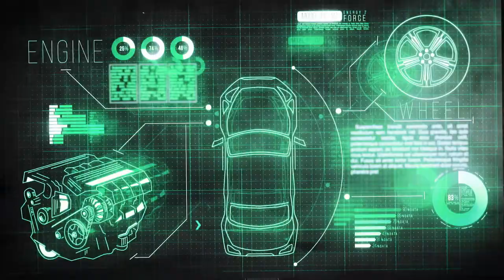Randox delves into inner workings of a racing driver’s body and mind for Goodwood SpeedWeek 2020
Goodwood SpeedWeek will bring fans closer to the action than ever before with a one-off digital technology playground that viewers can experience from the comfort of their own homes – and Randox will feature as part of the event’s Technology Showcase with a documentary showing the inner workings and hidden brilliance of a racing driver’s mind and body under stress.